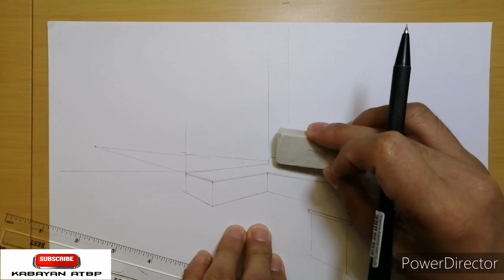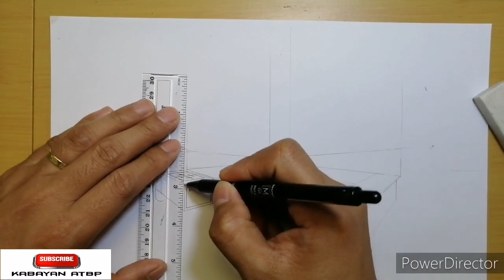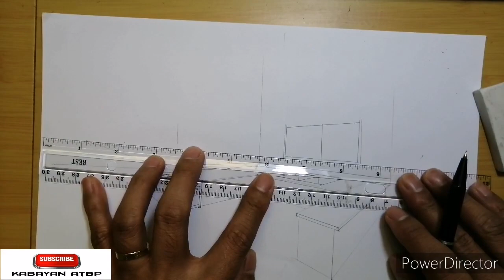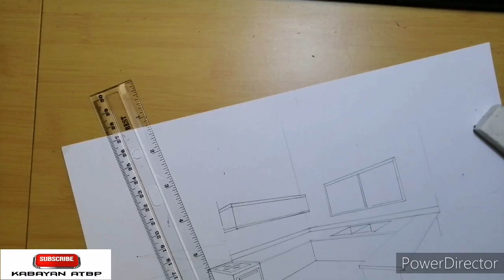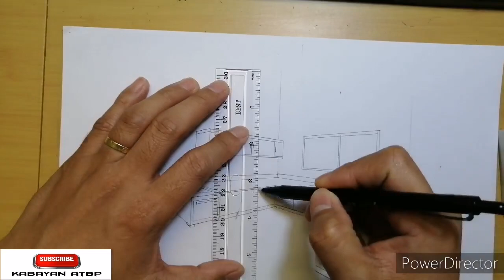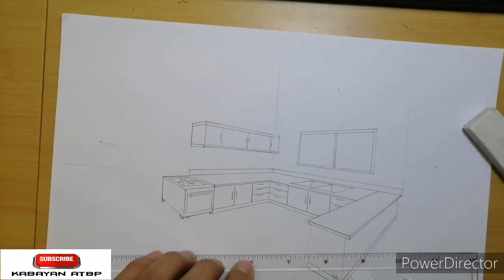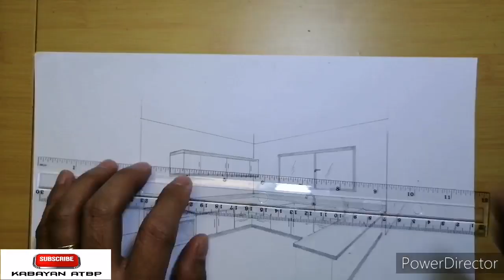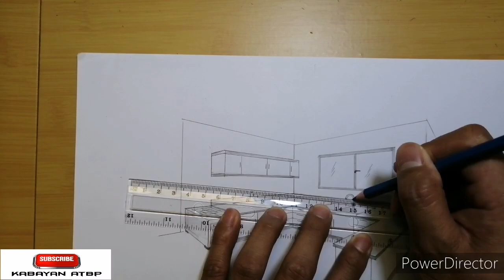How To Draw Two-Point Perspective (Kitchen)